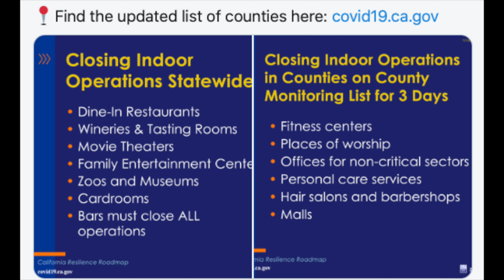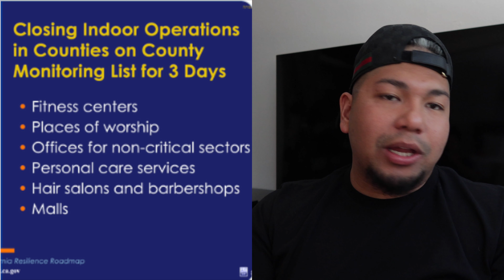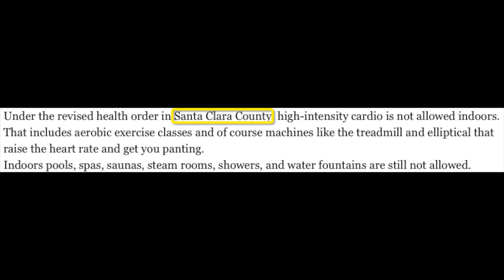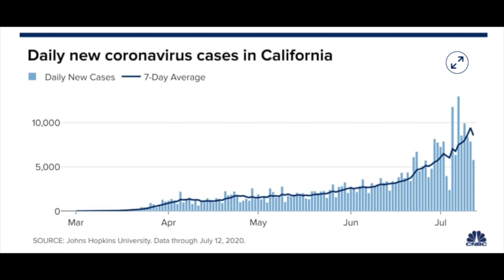CALIFORNIA STATEWIDE SHUTDOWN..AGAIN! (July 2020)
There is a new update for the California shutdown regarding COVID19.

ADD ME!